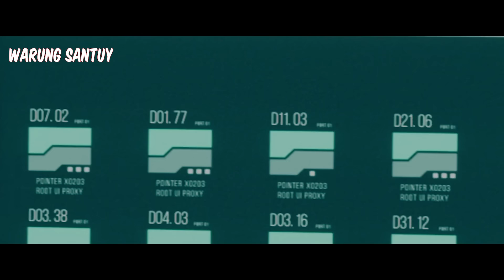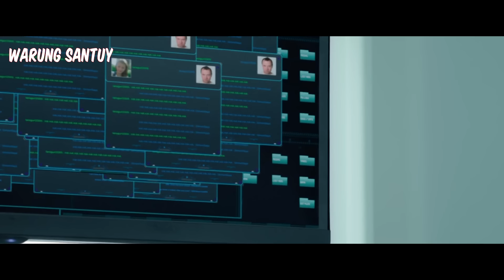MEMBURU SIKOPET ID1OT YANG SUKA MENCUL1K PARA GAD1S UNTUK DIJADIKAN P3MUAS - ALUR CERITA FILM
Video ini membahas tentang alur cerita film night hunter (2018)
Bantu dukung channel ini dengan cara klik tombol subsribe dan nyalakan loncengnya ya! Terima kasih dan tetap santuy!